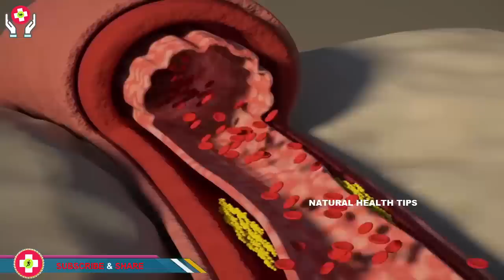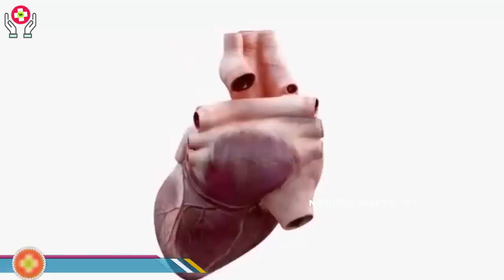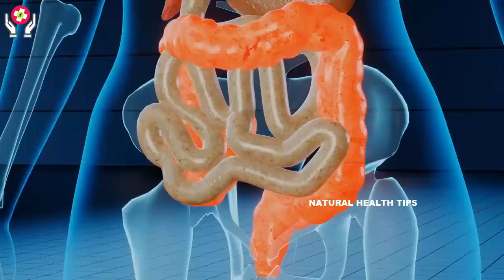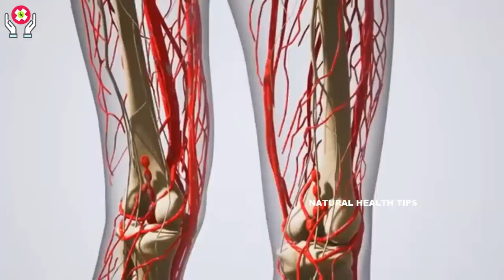Band naso ko Kholne ka ilaj | Narve Pain & Joint PainTreatment | Naso ki Kamzori Aur dard ka Ilaj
Here i will describe veins pain,veins blockage and Narve weakness treatment as well as joint paint home remedy In urdu by natural health tips
Video Link =
About Natural Health Tips: